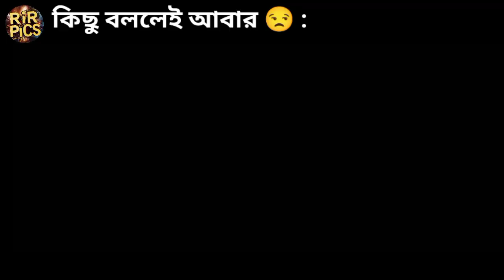I WATCHED 100 MOVIES IN JUST 10 DAYS! 😱| Internet Balckout 🤬| Bangladesh Student Protest 🔥| RIR PICS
IF You Like Our Videos, PLEASE Don't Forget To Like Comments And Share To Your Friends Via Facebook, Instagram, Tiktok, X And Social Media Platforms.Hit SUBSCRIBE And NOTIFICATION BELL Icon Button If You Don't Want To Miss Any Video Of Our Channel

ABOUT - RIR PICS YouTube Channel Runs By RIR. This Channel Provides Content Related To TOP 10 Movies, Cinema Review And Reaction In Bangla And Other Interesting Stuff That You Must Watch